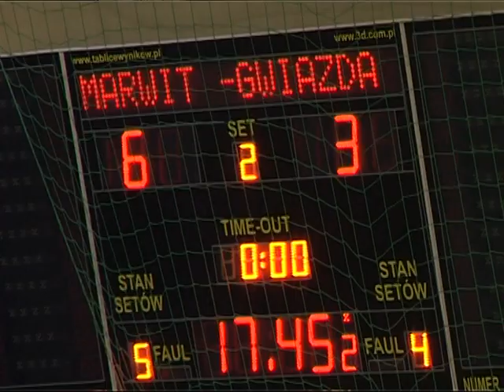Marwit Toruń vs. Gwiazda Ruda Śląska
Marwit Toruń vs. Gwiazda Ruda Śląska - skrót retransmisji na antenie Toruńskiego Magazynu Informacyjnego w sieci Petrus Polska